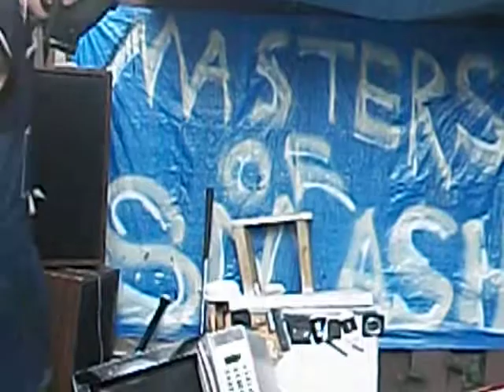Masters of SMASH!!! - Episode 6 - Straight up Destruction, No BS.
masked and not giving half a f**k. enjoy.
And we realized that music is playing in the background, as such
ALL RIGHTS FOR MUSIC GO TO TWIZTID, AND PSYCHOPATHIC RECORDS!!